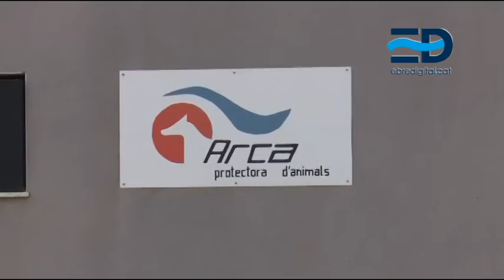La gossera de Tortosa, desbordada per un excés d’animals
La gossera de Tortosa es troba en una situació límit. Les seues instal•lacions estan desbordades pel nombre d’animals i ja no saben com fer front a l’allau d’abandonaments a què han de fer front. La protectora que se n’encarrega reclama més controls als propietaris, i la conscienciació de la gent perquè adopten gossos, en lloc de comprar-los.
Fa quinze anys que la protectora Arca es fa càrrec de la gossera de Tortosa i mai com ara, diuen, havien hagut de fer front a una situació tan complicada. Les instal•lacions de què disposen, en uns terrenys municipals als afores de la ciutat, estan dissenyades per acollir uns 180 exemplars. Actualment en tenen més de 300. Al problema de l’alimentació, medicines i neteja, també s’hi afegeix el de la manca d’espai. Les gàbies on només hi hauria d’haver 10 animals, n’han d’acollir gairebé el doble. Fins i tot els passadissos o la cuina del centre s’han transformat en hàbitat per als gossos.
Els responsables de la protectora lamenten la poca consciència dels propietaris dels gossos, que els abandonen quan els fa nosa. Per això reclamen a les autoritats que incrementen els controls per detectar els animals que no porten el xip obligatori ja que, segons expliquen, no arriba al 2% el nombre de gossos que estan identificats.